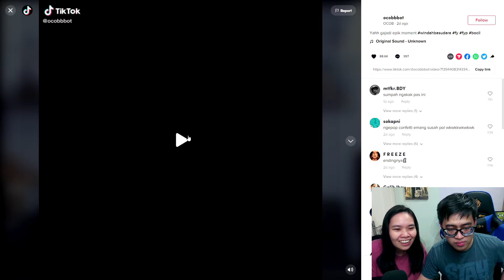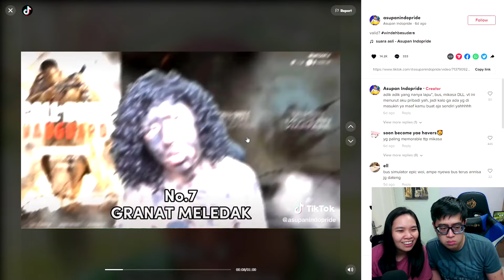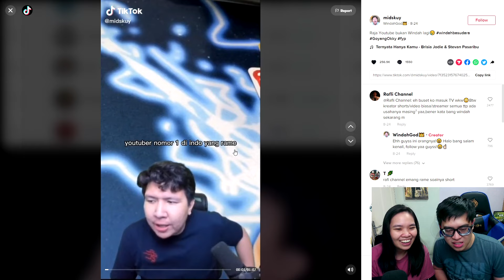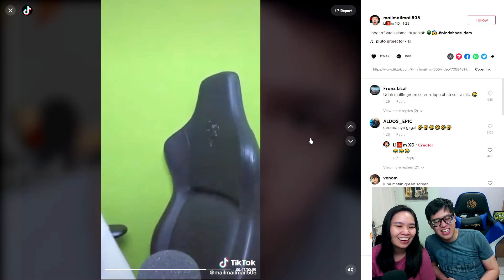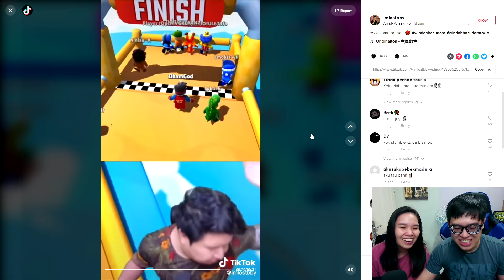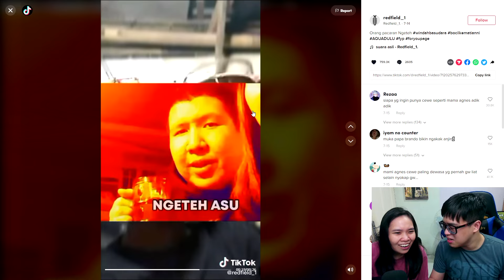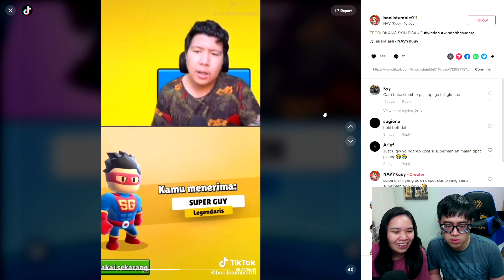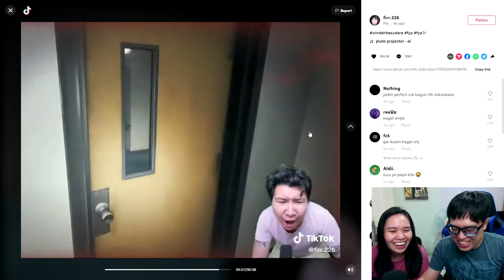CARA BIKIN ISTRI KETAWA - REACT MOMEN KOCAK WINDAH BASUDARA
GAGAL BIKIN ISTRI KETAWA - REACT MOMEN KOCAK WINDAH BASUDARA

Aku merasa gagal jadi suami karena ga bisa bikin istriku ketawa.

Kuy di follow guys!

Kalian punya kritik dan saran?  Skuy langsung aja comment di bawah. Aku pasti akan membacanya.
Catatan: tolong bedakan kritik dan menghujat.